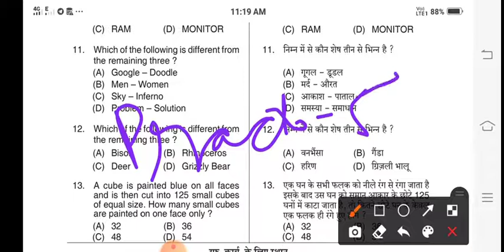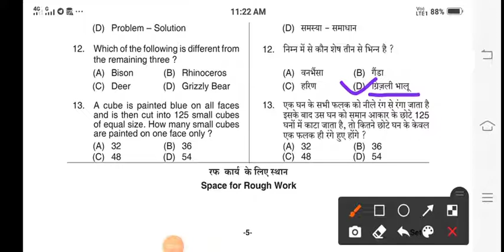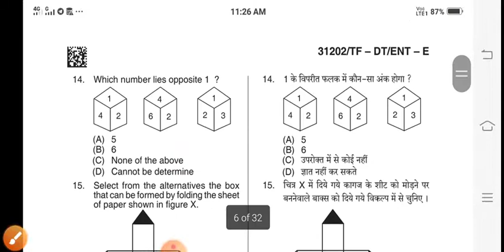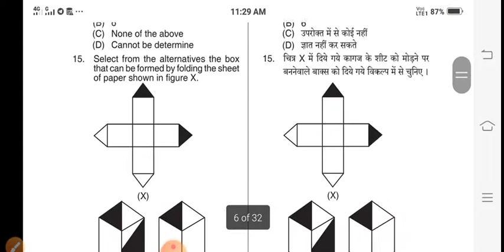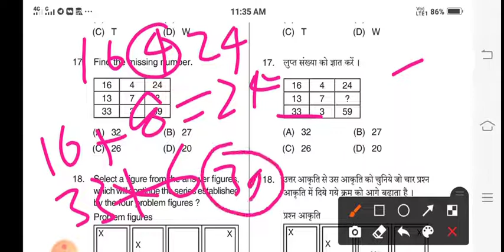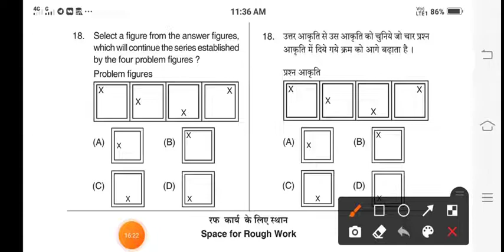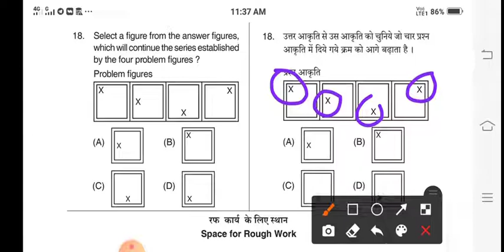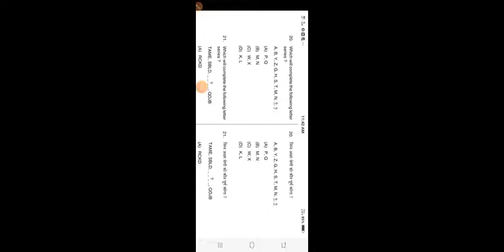Cg BED and D. El Ed Entrance Exam 2022 // Reasoning Practice Set 5 // रीजनिंग प्रैक्टिस सेट 5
हैलो दोस्तों,
  इस वीडियो में आपको  रीजनिंग का प्रेक्टिस सेट कराया गया है। जो की व्यापम में पूछे गए प्रश्न हैं ।